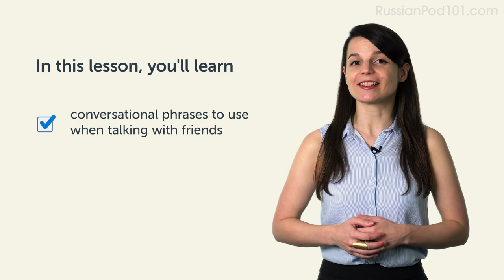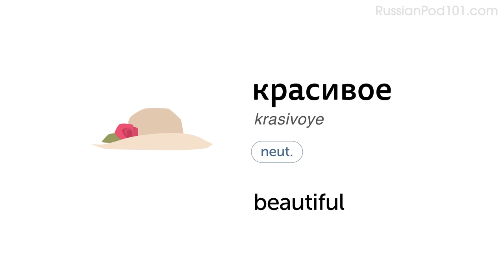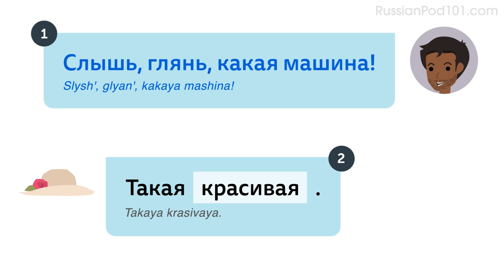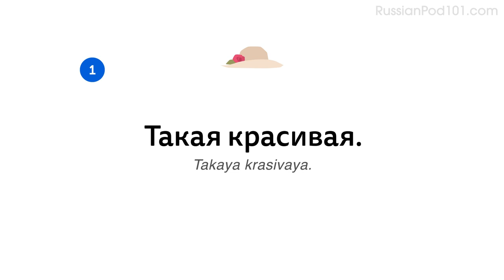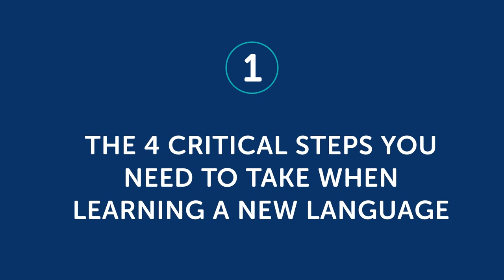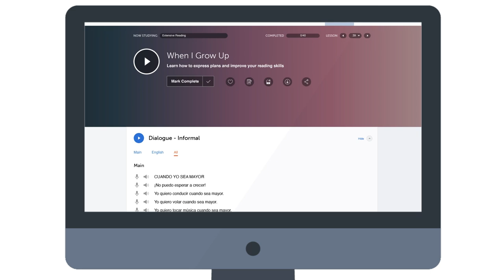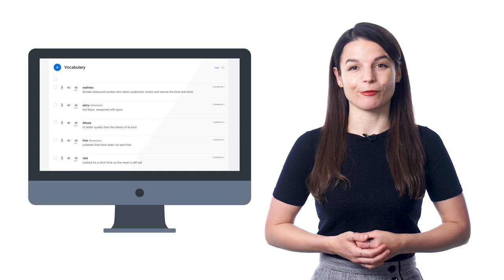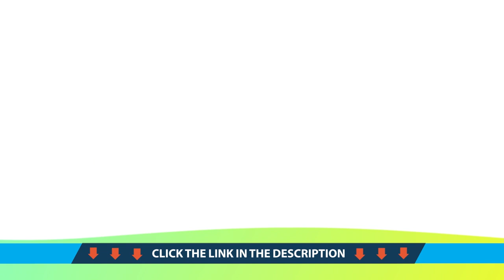Your Monthly Dose of Russian - Best of January 2022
In this best of January 2022, we will review all the topics and lessons released this month on the channel. This is THE place to start if you want to learn Russian, and improve both your listening and speaking skills